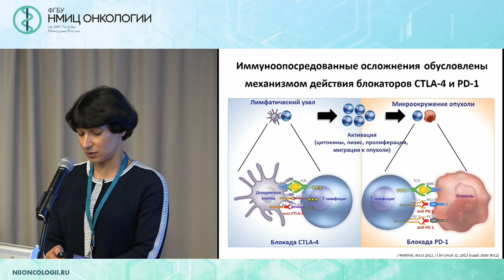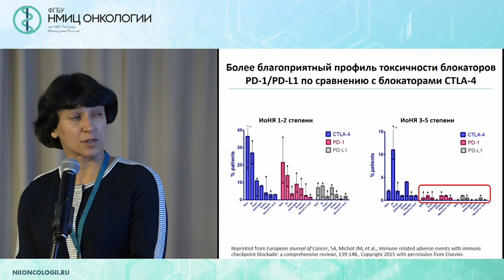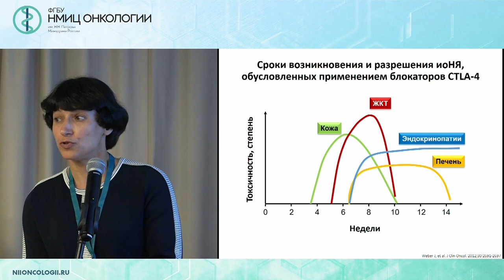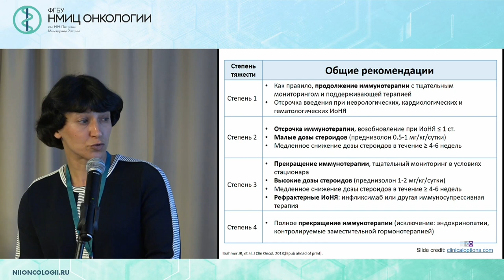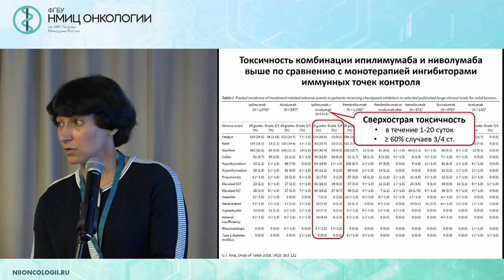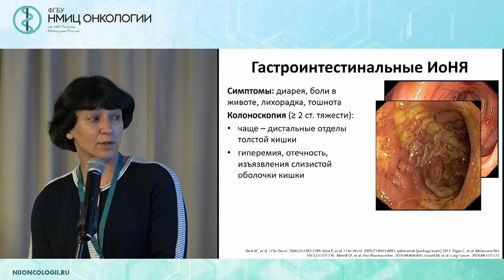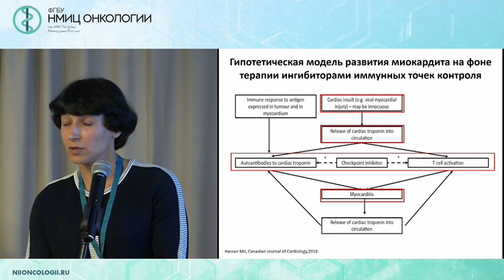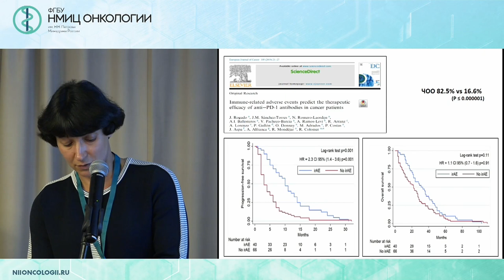Осложнения иммунотерапии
Семенова Анна Игоревна

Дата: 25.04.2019